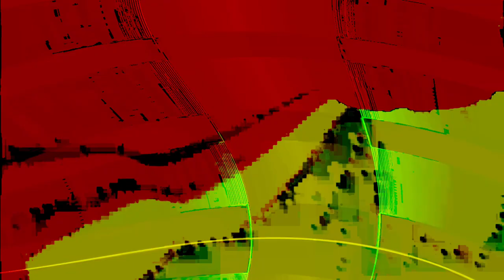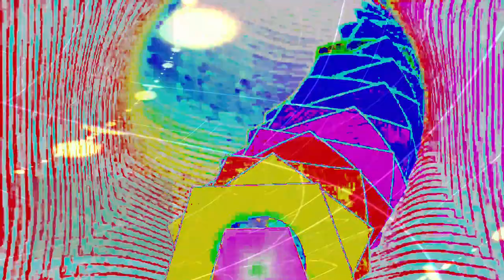[EPILEPSY WARNING] Movie 24 02 14 06h05m33s